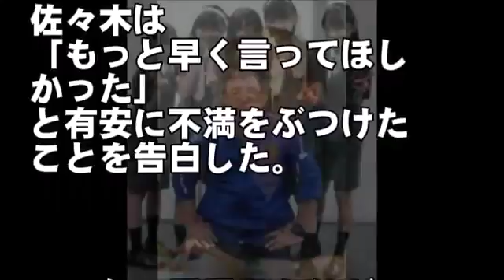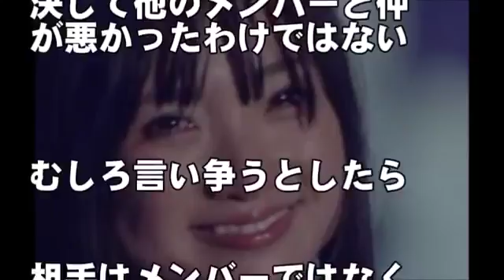ももクロを手玉に取る黒幕の存在...有安杏果の引退はメンバーからの●●●ではない...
ももクロを牛耳る黒幕...有安杏果の引退の一因なのか...

あなたに『また観たい』と思ってもらえる動画を作っていきます！
みなさんのコメントが楽しみです(''◇'')ゞ

【関連動画】

ももクロ 有安杏果が”隠し続けた真実",,,引退理由にファン思わず涙,,,【HolyGossips】

ももクロ有安杏果 "病名"発覚!!電撃卒業の理由はまさか!?ファン涙...

ももクロ 有安を以前引退から救った百田らの”ある一言”に涙が止まらない。「辞めたい」と号泣する彼女を助けたメンバー愛に感動...

ももクロ有安杏果が引退せざるをえないメンバーの【ある最低行為】が発覚！これにはファンも怒りがおさまらない【マニフォレ芸能チャンネル】

ももクロ有安杏果の【彼氏】がヤバすぎる！これにはファンも嫉妬が止まらない【マニフォレ芸能チャンネル】